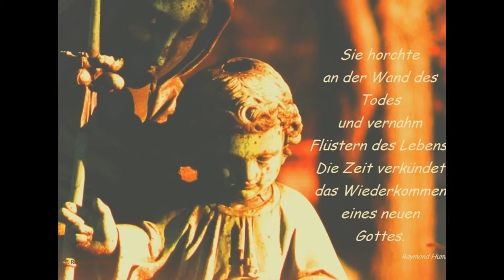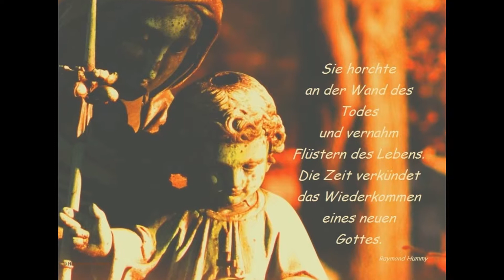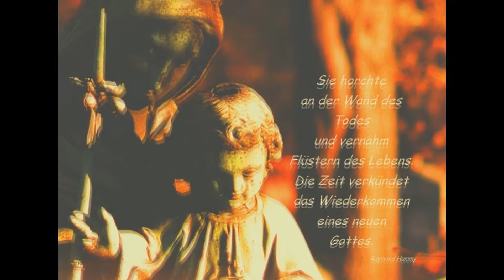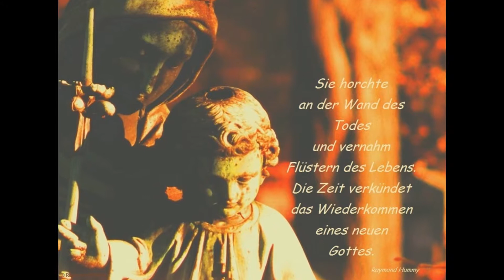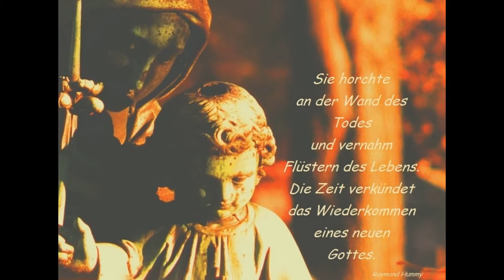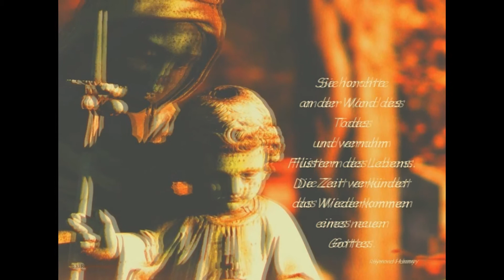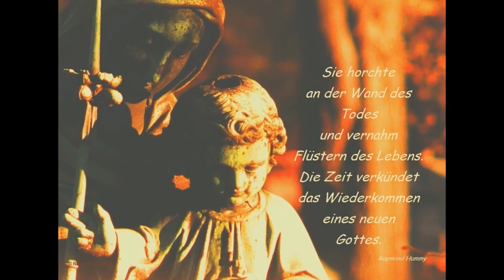Lyrik Raymond Hummy Art - Christmas Oratorio "Jauchzet, frohlocket" Johann Sebastian Bach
Lyrik + Fotos by Raymond Hummy (Bildender Künstler, Dramatiker, Lyriker, Künstlerische Fotografie)